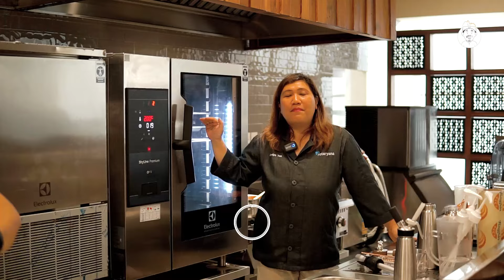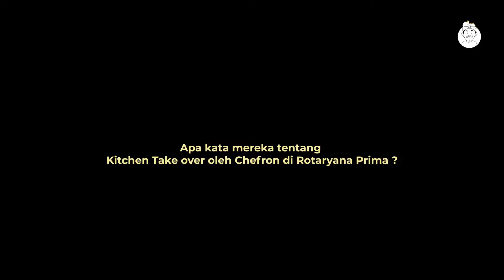PART 2!! RESEP BALI- RASA ASLI DENGAN METODE MASAK INI, JADI ENAK JUGA!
Salam semangat dan berkarya,
semeton Balicooks,  Kali ini saya membagikan sesuatu yang dapat ditiru untuk sahabat semua dirumah, yang tidak sempat datang di workshop kemarin di annual bazaar rotaryana kemarin boleh ditonton yah untuk tips dan cara masak yang pas, buat sahabat semuanya,

Dan untuk..
Sahabat semuanya saya ucapkan terimakasih banyak untuk nonton chanel saya dan tetap untuk mensupport dan membagikan ke kawan kawan terimakasih banyak, dan tetap semangat selalu

masakan minuman atau semua kuliner bali dan indonesia harus kita lestarikan bersama, saya berharap makanan bali dan indonesia makin banyak lagi yang cinta dan makin banyak lagi yang mengetahui, bahwa begitu kaya dan hebatnya Bali dan Begitu kayanya indonesia.

Tuhan Memberkati
balicooks
Ronald Tokilov